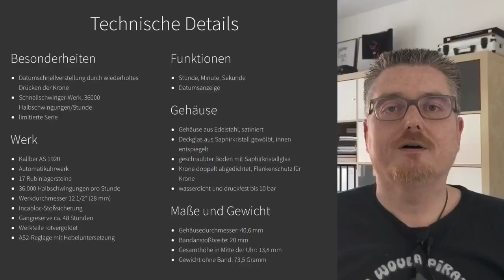Moderne Fliegeruhr mit besonderem Werk: Guinand AS Flieger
Die AS Flieger ist eine moderne Fliegeruhr mit einem besonderen, heute nicht mehr erhältlichem Schnellschwinger Werk.

Das AS1920 ist ein Werk aus den frühen 70ger Jahren mit 36.000 Halbschwingungen/Stunde und einer besonders komfortablen Datumschnellverstellung. Dieses Werk wurde von ausgesuchten Schweizer Uhrenherstellen verbaut u.a. von Mido und Girard-Perregaux.

Guinand konnte Original-Werke und Werkteile in kleiner Stückzahl erwerben, die nach vollständiger Zerlegung, Revisionierung und Überarbeitung bei der neuen AS-Flieger zum Einsatz kamen.

Technische Details

*** Besonderheiten
Datumschnellverstellung durch wiederholtes Drücken der Krone
Schnellschwinger-Werk, 36000 Halbschwingungen/Stunde
limitierte Serie

*** Werk
Kaliber AS 1920
Automatikuhrwerk
17 Rubinlagersteine
36.000 Halbschwingungen pro Stunde
Werkdurchmesser 12 1/2" (28 mm)
Incabloc-Stoßsicherung
Gangreserve ca. 48 Stunden
Werkteile rotvergoldet
AS2-Reglage mit Hebeluntersetzung

*** Funktionen
Stunde, Minute, Sekunde
Datumsanzeige

*** Gehäuse
Gehäuse aus Edelstahl, satiniert
Deckglas aus Saphirkristall gewölbt, innen entspiegelt
geschraubter Boden mit Saphirkristallglas
Krone doppelt abgedichtet, Flankenschutz für Krone
wasserdicht und druckfest bis 10 bar

Gehäusedurchmesser: 40,6 mm
Bandanstoßbreite: 20 mm
Gesamthöhe in Mitte der Uhr: 13,8 mm
Gewicht ohne Band: 73,5 Gramm